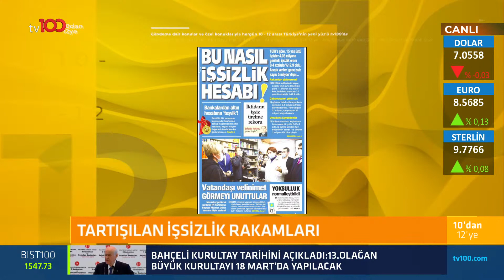Oğuz Demir: Son 5 senede sadece 500 bin iş yaratabilmiş...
Ekonomist Doç. Dr. Oğuz Demir, Ahu Özyurt ile 10'dan 12'ye programına konuk olarak Türkiye işsizlik rakamlarını tv100 ekranlarında yorumladı.

TÜRKSAT 4A
Frekans: 12729
Sembol: 30000
Polarizasyon: V (Dikey)